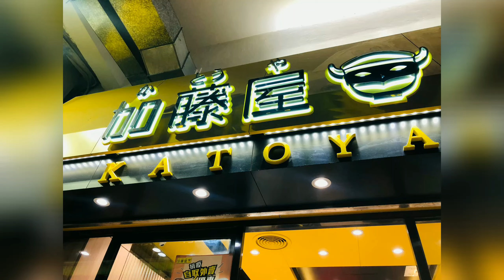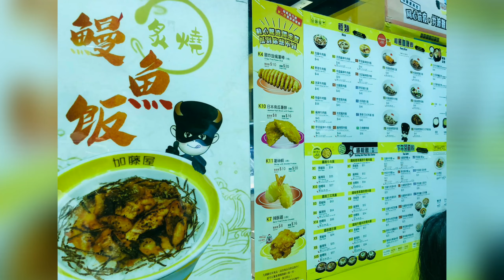K A T O Y A Japanese Foods||Food and Restaurant.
The actual menu of the Katoya restaurant. Prices and visitors' opinions on dishes.